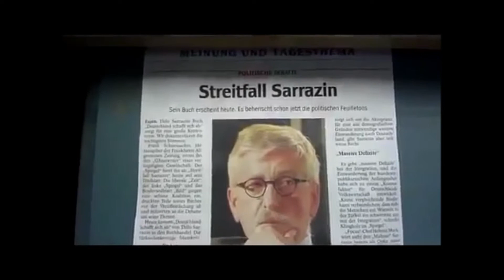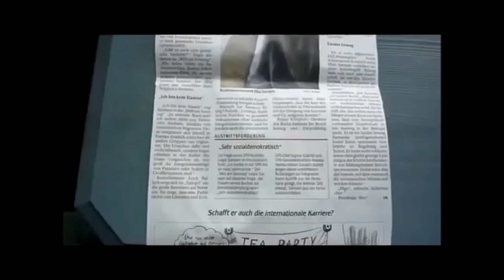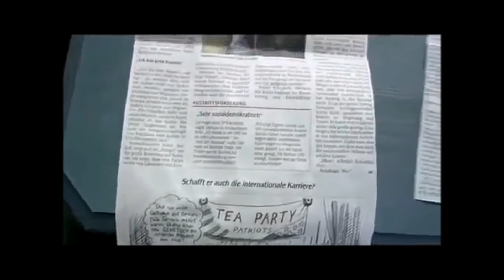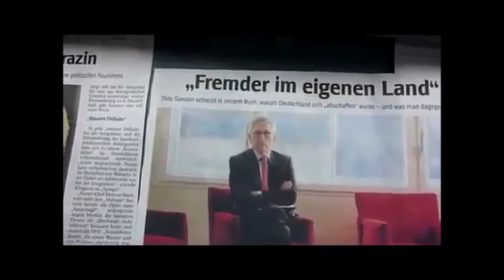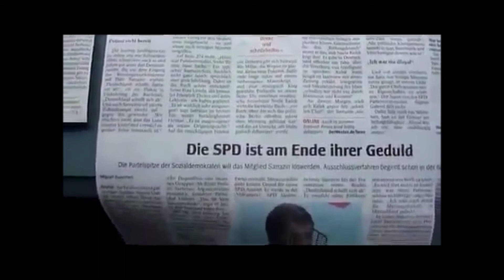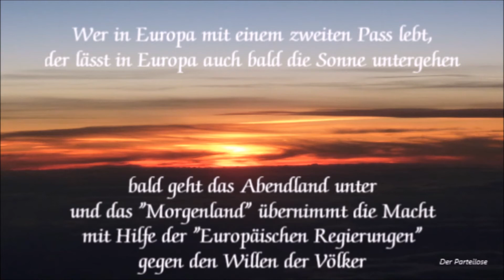Deutschland * Sarrazin SPD * Meinungsfreiheit * Ausschluss aus der SPD * 31.08.2010